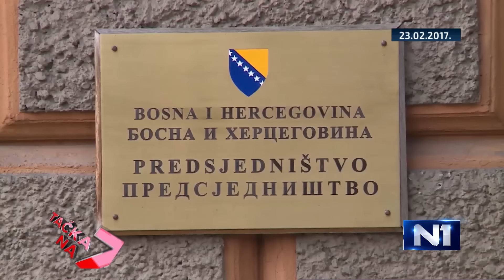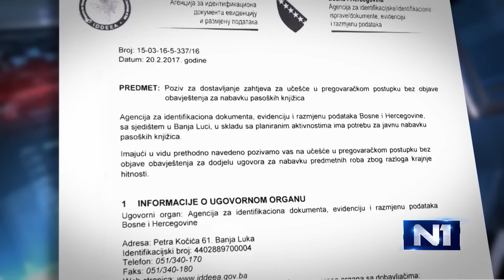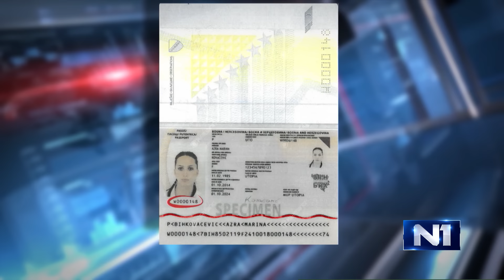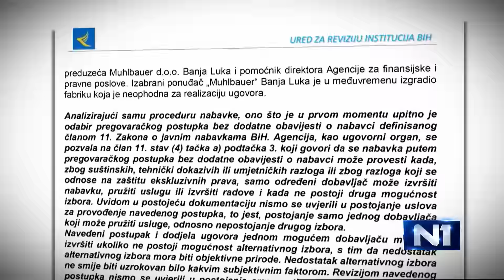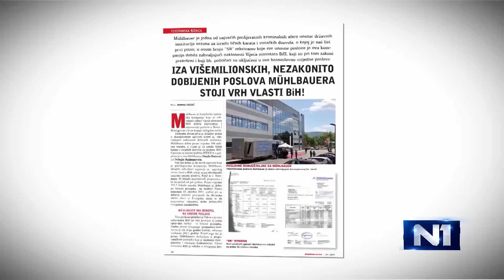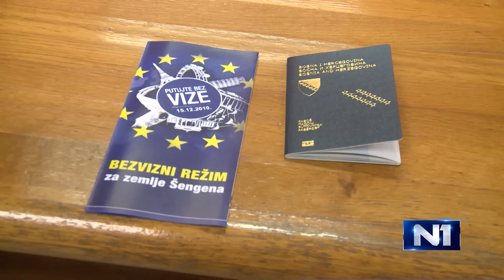Tačka na 7 / Sarajevo / 26.02.2017 - 1.dio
U Tački na 7 ove nedjelje donosimo nesvakidašnju analizu događaja koji su obilježili sedam dana iza nas. Donosimo viđenje psihologa Srđana Puhala i redateljice Nejre Latić Hulusić, pa i njihove oprečne stavove. O reviziji, direktnim političkim sukobima, teškim riječima, te ćutnji.